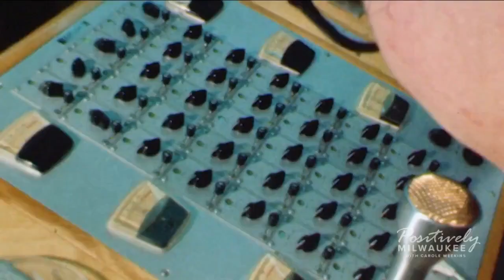"The Exchange in White America" premieres at the Milwaukee Film Festival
The documentary explores a student exchange program between Milwaukee and Kaukauna in the 60's.